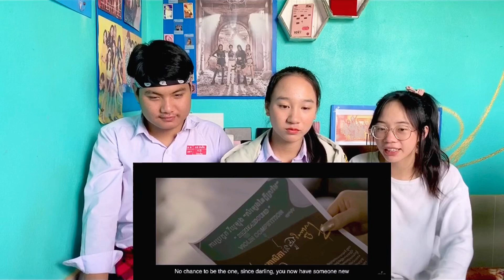Suly Pheng “ ហួសព្រំដែន “ Ft. KZ (Official MV) // REACTION